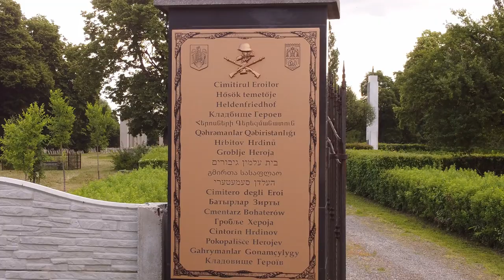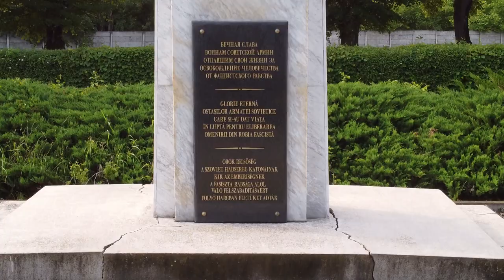Cimitirul Eroilor Satu Mare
Cimitirul Eroilor  Satu Mare , situat pe B-dul Closca
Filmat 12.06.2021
Muzica :
- Elecronomia&Rud - Memory
- Cheel - Kurt